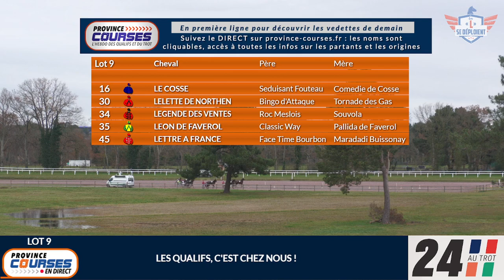Qualifications Lot 9 - Le Mans 14 12 2023